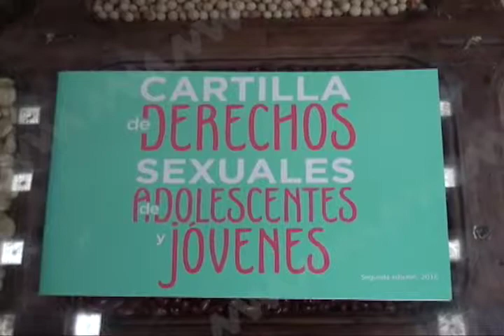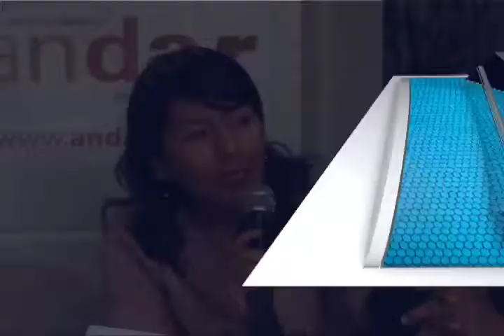Exigen mayor atención en salud sexual en comunidades afectados por fenómenos naturales